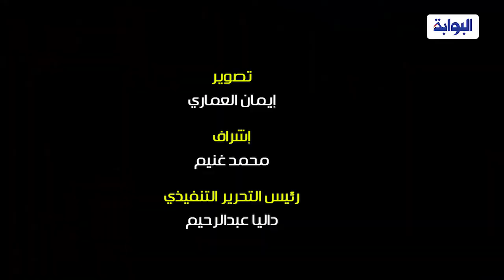افتتاح أعمال تطوير قرية الفارسية جنوب الأقصر بتكلفة 5 مليون جنية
شهد محمد عبدالقادر خيري نائب محافظ الأقصر، اليوم الخميس، عدد من الفعاليات بمناسبة البدء في إعادة اعمار قرية الفارسية مركز إسنا بالأقصر، ضمن جهود تنفيذ أهداف المبادرة الرئاسية "حياة كريمة" لتطوير الريف المصري بالمحافظة، وتحت رعاية نيفين القباج وزيرة التضامن الاجتماعي، والمستشار مصطفى ألهم محافظ الأقصر.